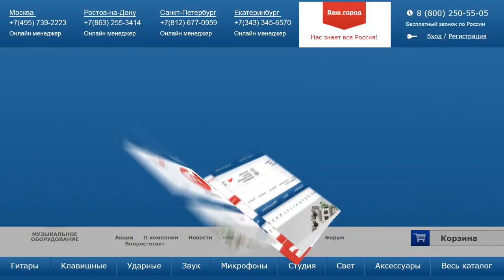Акустическая гитара STAGG SA30D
Недорогая акустическая гитара STAGG SA30D является одним из лучших вариантов в своём классе по соотношению цена-качество. Это традиционный, массивный «дредноут» с ярким и громким звуком. Гитара полностью лишена каких-либо декоративных элементов, за исключением белого кантика, и выглядит современно и минималистично. Оценить звучание этого инструмента можно прямо сейчас, не вставая с кресла. Для этого достаточно посмотреть наш видео-обзор. Мы очень трепетно относимся к записи звука, чтобы у вас сложилось наиболее корректное впечатление об этой гитаре.

0:36 Краткий рассказ о характеристиках акустической гитары STAGG SA30D
0:52 Демонстрация звучания SA30D с подобранной парой микрофонов SE ELECTRONICS SE4
2:42 Звучание гитары в миксе